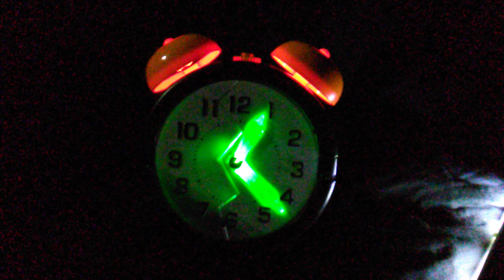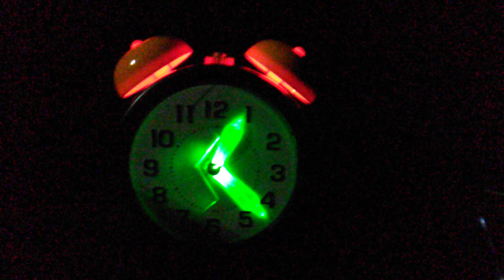The Haunted Alarm Clock!